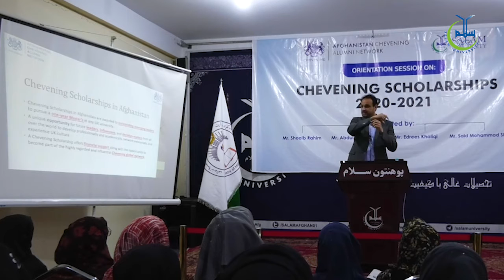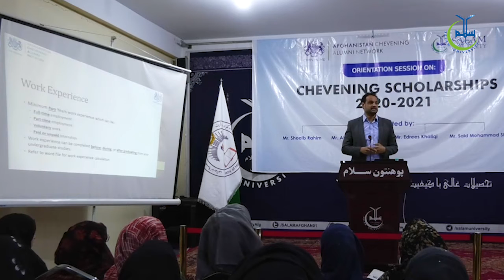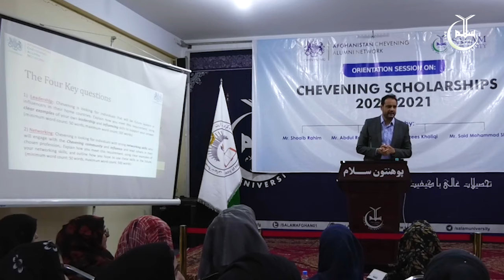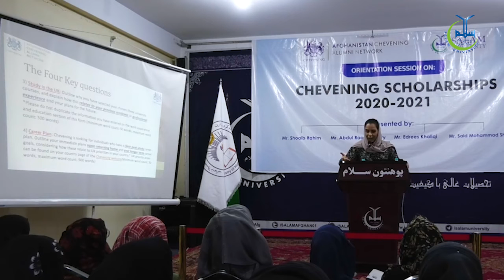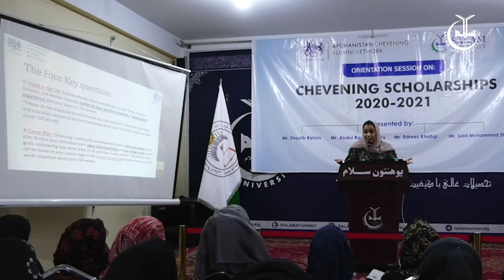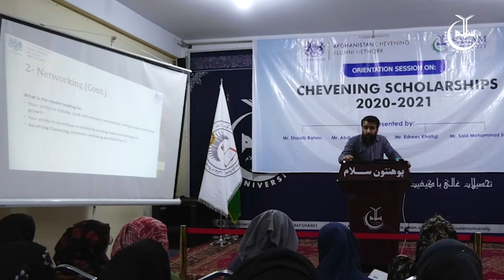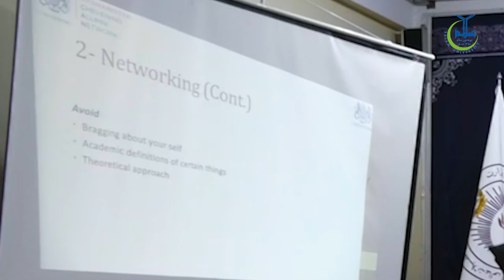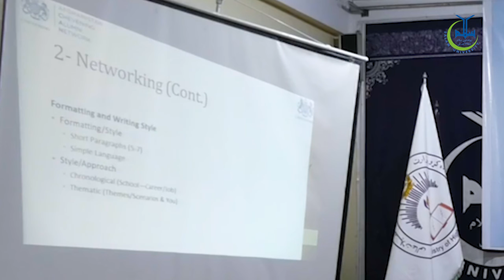CHEVENING SCHOLORSHIPS 2020-2021 | Salam University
CHEVENING
 SCHOLORSHIPS
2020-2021